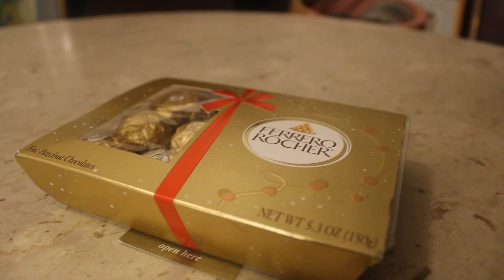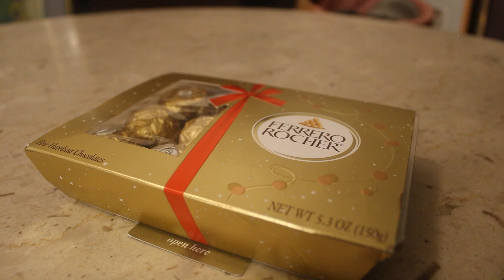Micronation Mail - An Unexpected Message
In this video Emperor AP and Tiffany get an unexpected package in the mail during a period of particular hardship.

Thanks as always to our Patrons for their support in making this video and all of our videos possible.

About us:
The Empire of Aeternia is a micronation in the USA and is attempting to grow its means through collaboration, economics, developing technology, and much more.

Merch/Micronational Goods: